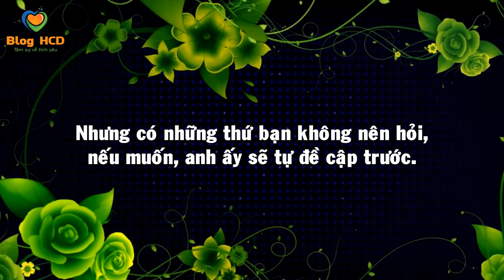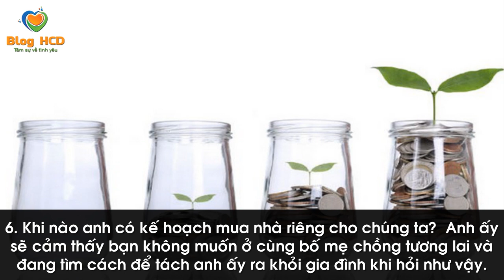12 Điều các Nàng chớ “DẠI” hỏi người yêu. Tuyệt đối không nên HỎI nha! | Blog HCĐ ✔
12 điều các nàng chớ “dại” hỏi người yêu
Tình yêu của cả 2 sẽ bền vững khi cùng chia sẻ với nhau mọi điều. Nhưng có những thứ bạn không nên hỏi, nếu muốn, anh ấy sẽ tự đề cập trước.

👸 Tác giả: Theo Boldsky